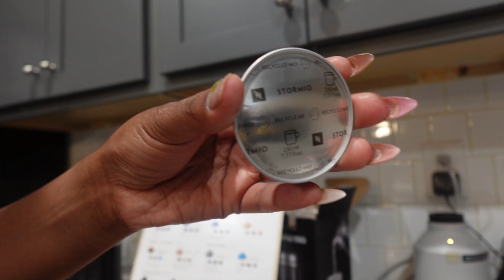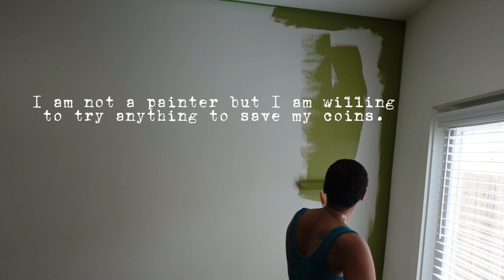Unboxing Nespresso, Gym Goals & Girl Talk: Painting Party!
Welcome back to Angelaudaciti! In today's vlog, we're unboxing a brand new Nespresso machine, creating healthy habits by hitting the gym, and having some girl talk while helping a friend paint her house. ☕️💪🏼🎨

Join us as we dive into the world of coffee with our Nespresso machine unboxing, exploring its features and trying out some delicious coffee recipes. Then, we'll share our journey towards a healthier lifestyle by incorporating gym sessions into our daily routine and discussing the benefits of staying active. 🏋️‍♀️🏃‍♀️🌟

Finally, we'll head over to our friend's house for a fun-filled day of painting and girl talk. We'll share some painting tips and tricks while catching up on life, love, and everything in between. So grab your paintbrush, put on your gym gear, and let's get this vlog started! 🖌️👯‍♀️📹